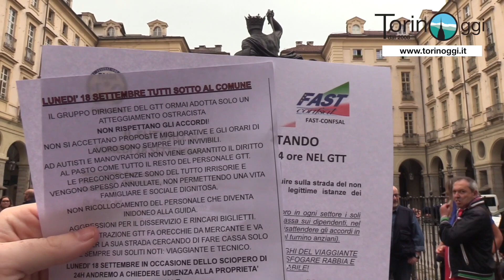Sciopero Gtt, esplode la rabbia sotto l’ufficio del sindaco Lo Russo: “Così l'azienda non ha futuro”